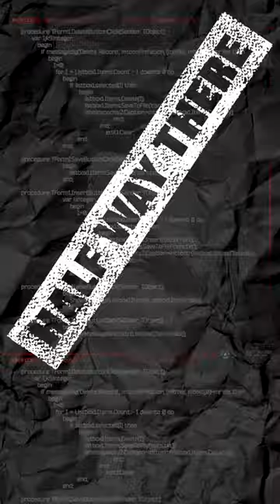High School + 14 Years = Orthopedic Surgeon 🔨 Is it Worth it?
Training and education to become an orthopedicsurgeon requires 14+ years after High School graduation, and definitely worth it if you're doing what you love to do. Don't buy the "glamorized, easy peasy" social media versions of medicaltraining you may sometimes see, but it's very doable! If you have surgery in-your-heart, it's worth the (long) journey. If you're on your path to MD and need some encouragement, insights, or pep talk, please reach out.

About Dr. Cory Calendine, MD
In the operating room, I get to perform more than 600 hip & knee replacement surgeries each year. From LIVE surgical demos to viral video highlights, together let's explore - react - discuss all things related to bone and joint health. THANK YOU for  your comments, questions and suggestions.